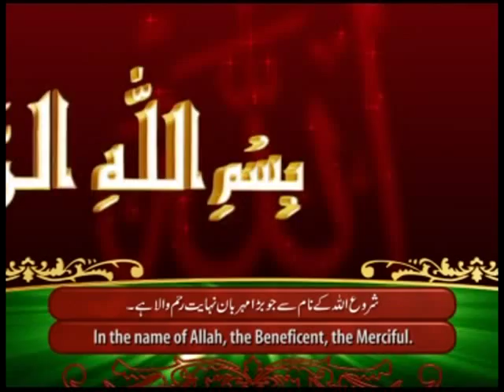sivia kabdi match 2010 part 1